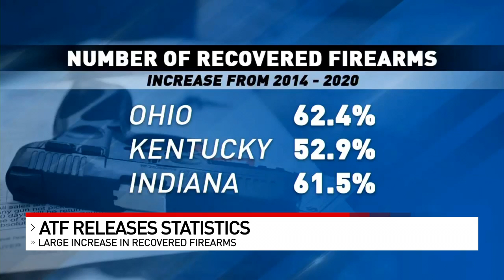ATF stats show significant increase in number of firearms it's tracing, especially locally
Statistics just released from the Bureau of Alcohol, Tobacco, Firearms and Explosives show a marked increase in the number of firearms it's tracing after they're recovered from crimes